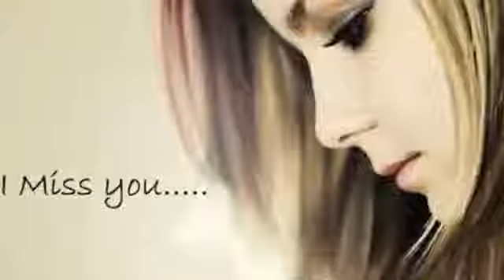Tujhe Bhulla Diya...